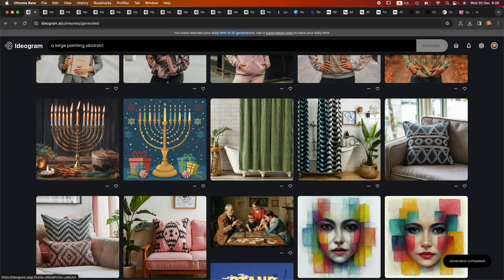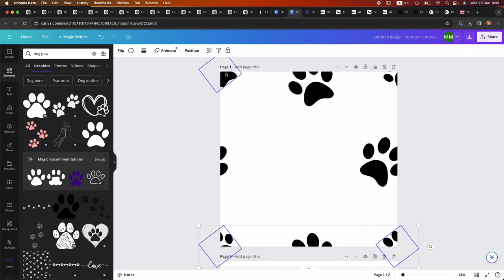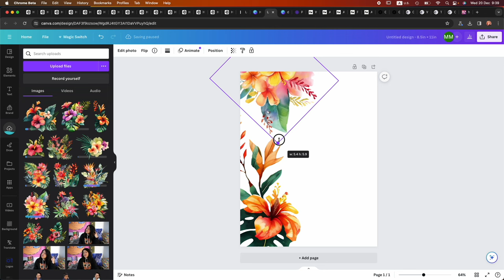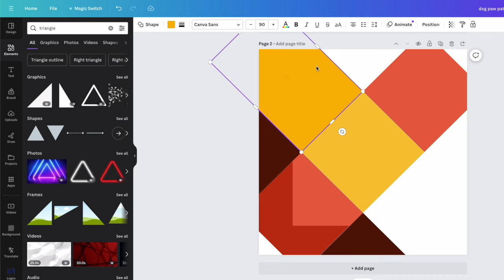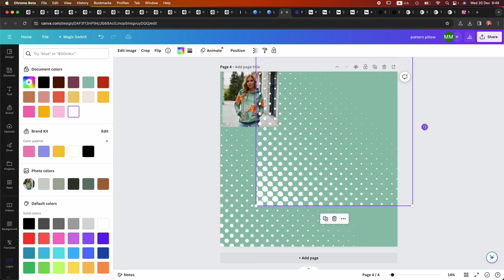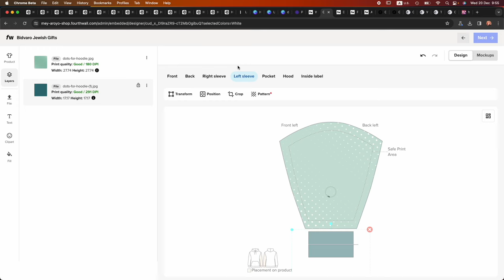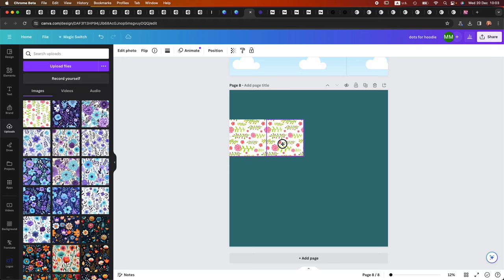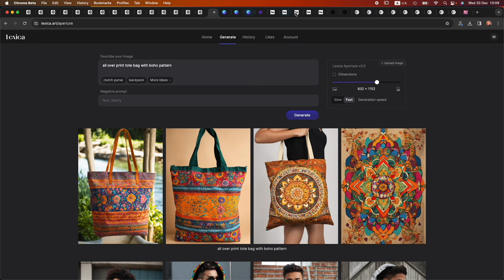Design With Me- Print on Demand Products from AI Mockups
While a lot of people use AI art generators to create their items' designs, I love creating AI mockups to inspire me - in recreating a product myself...
In this video I will be designing a tote bag, a shower curtain, a planner, a pillow, and an all over print hoodie- after getting inspired from AI art generators like Ideogram and Lexica AI.

~ COMMUNITY DISCOUNTS ~

💟 GET REPPER - the BEST pattern design tool in the world!

💻 HOSTINGER - The BEST hosting platform to build your website on!

👩🏻‍🎨 CREATIVE FABRICA - A huge marketplace for Fonts & Graphics with built in AI art & text tools
Get 10 Downloads for FREE & a membership for $9 a month 🔗
Or if you already know you want Creative Fabrica- join for a full year: 🔗

I started this channel in January of 2021 to share my knowledge of selling digital downloads on Etsy, or any other platform, as well as my experience with Print on demand. I do my best to bring you the most relevant content about selling print on demand and printables, creating interesting print on demand designs, testing myself print on demand products and their quality, as well as provide you with marketing tutorials, and so much more! I recommend many services and websites in my videos, some may contain affiliate links- which means that you can have a discounted price, or the same price, while I earn a bit of a commission for the referral- to help support this channel and the costs of producing the videos.